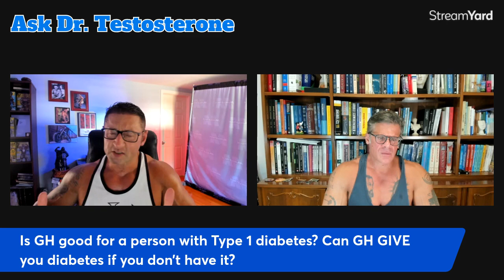Can Growth Hormone make you DIABETIC? Ask Dr T 25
Ask Dr. Testosterone is the ONLY weekly show on YouTube where you can have your questions answered by a medical doctor who was also a champion bodybuilder. This week, Dr. George N. Touliatos answers viewer questions about whether GH use can cause diabetes, if creatine cause kidney damage, if Heavy Duty Training is a good option for those with poor recovery, and why soccer players would use nandralone.